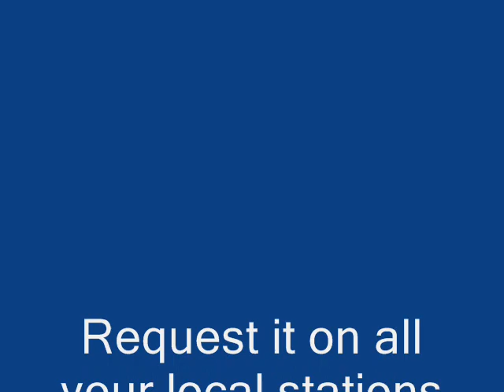"Jamaica gone"- Monsta Twins [Holy Mary riddim 2013]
Jamaican in recent time seem to be losing their culture and beliefs due to cable tv and other international influences and we need to take back our sweet Jamaica .